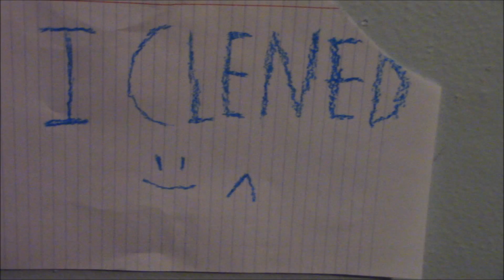Film - Ghost cleans my room!!!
- I thank you ghostl
- I hate cleaning!